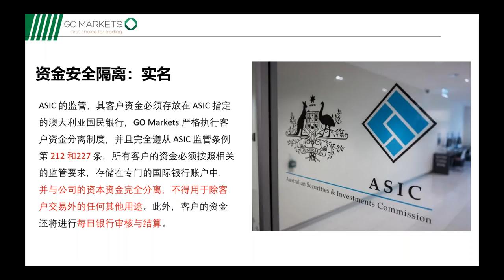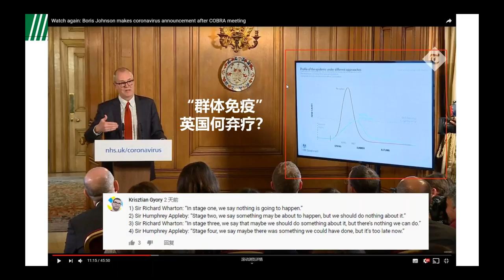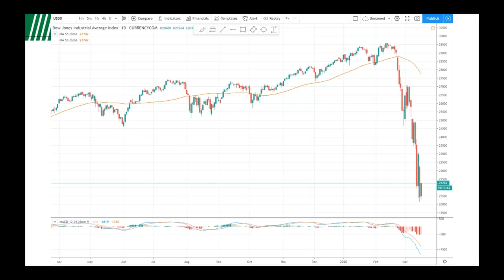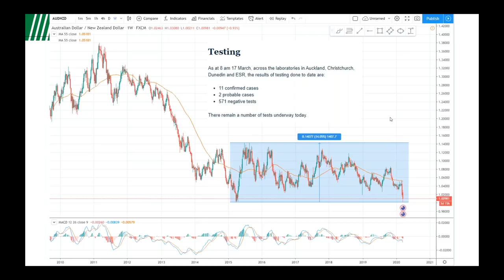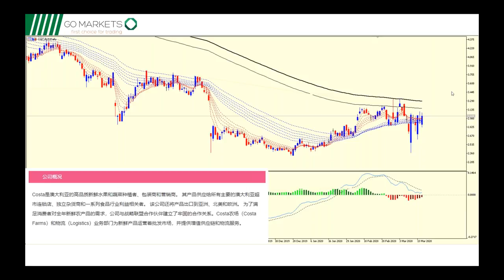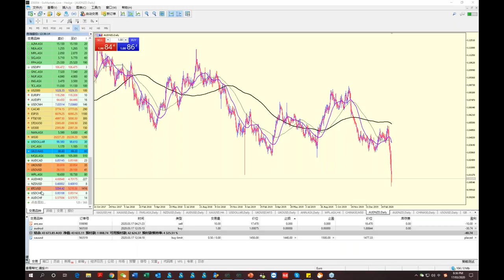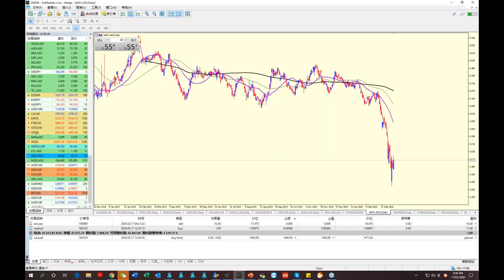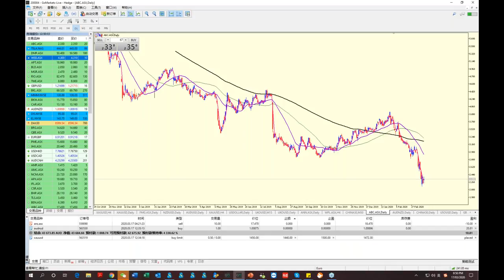黄金剧震，澳币跳崖式下跌，还有什么极限行情等着我们？| 金融网课回放 2020-03-17